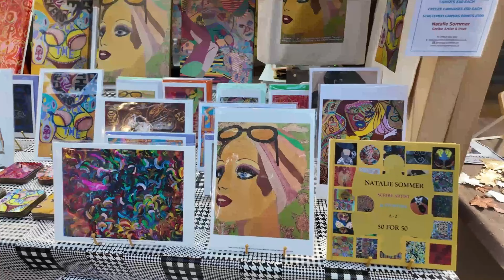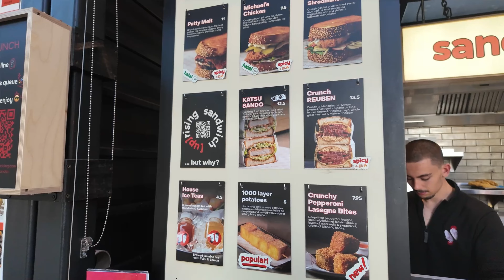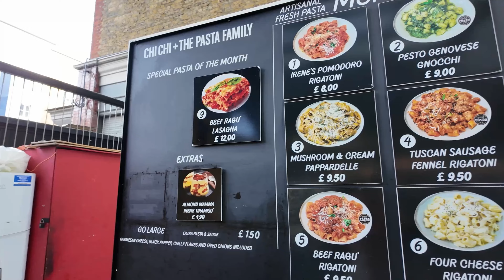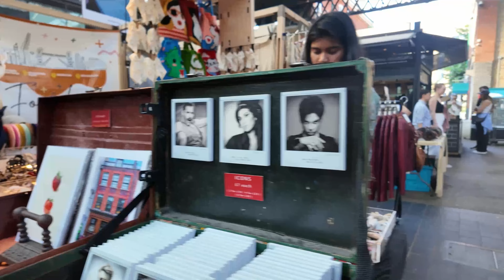Spitalfields Market- BEST STREET MARKET FOR DESIGNER SHOPPING IN LONDON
Spitalfields Market is the 1-stop destination for food, fashion, art, music, events in East London.